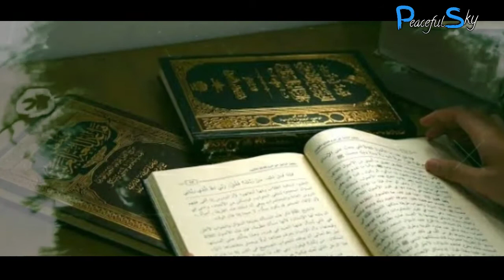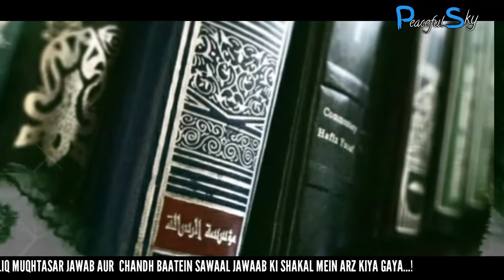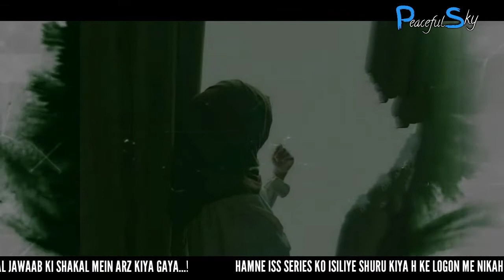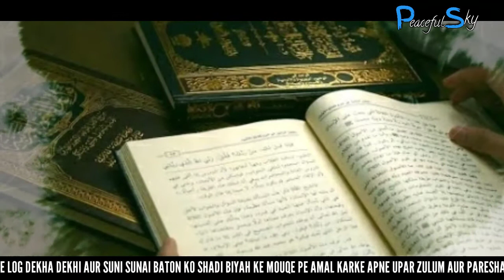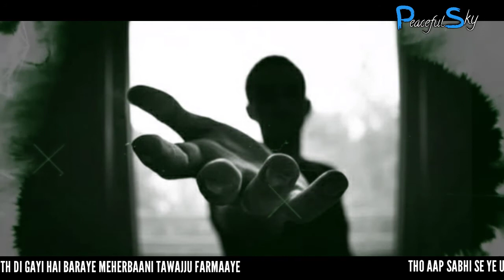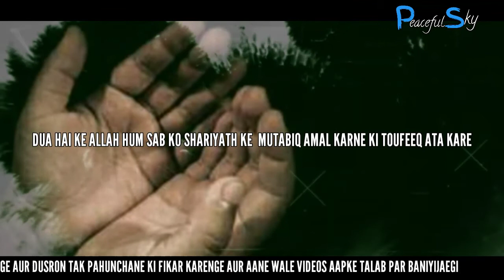Engagement Kya h | منگنی | شکرانہ | Nikaah Series | Mufti Abdul Hameed Sb Visharami Miftahi Qasmi DB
منگنی( شکرانہ)کیا ہے؟۔۔تین ضروری سوالات و جوابات

Engagement | منگنی | شکرانہ | Nikaah Series | Mufti Abdul Hameed Sb Visharami Miftahi Qasmi DB

Hamaare Inn Khidmaath Ko Dusron Tak Pahunchaaye Aur Zaroor Bil Comment Ke Zariye Se Aapki Raaye Izhaar Karein

Speaker : Hazrath Maulana Mufti Abdul Hameed Sb Miftahi Qasmi Visharami DB
Ustadhz in Madarsa E Miftah Ul Uloom, Melvisharam